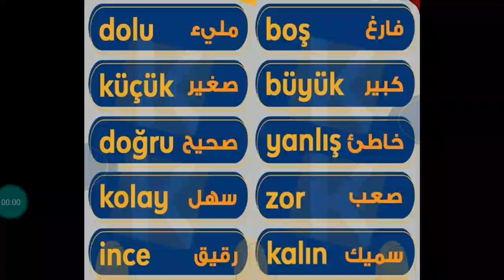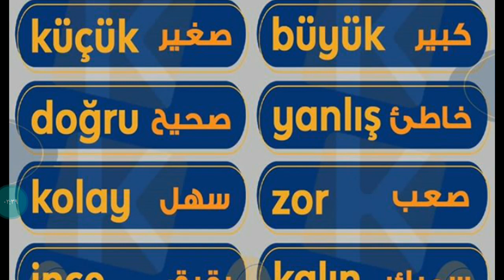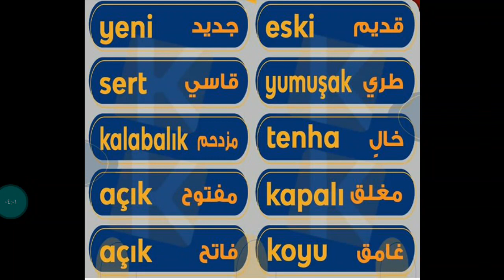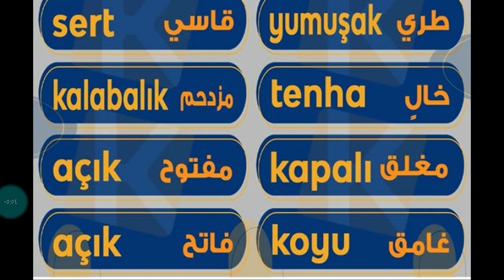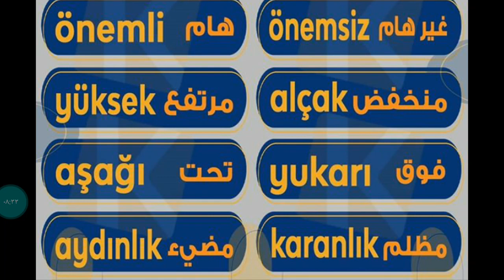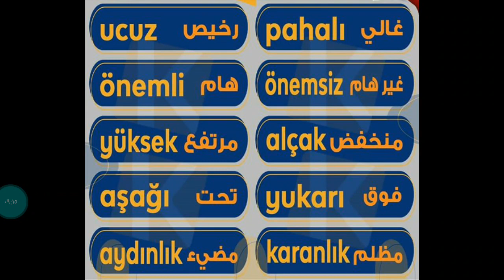أهم الصفات وعكوسها باللغة التركية (1)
بهذا الفيديو شرحت أهم الصفات وعكوسها باللغة التركية  🇹🇷
اشكر الاستاذ خالد على الصور والتصميمات التي استخدمتها بالشرح
انشاء الله بكون عجبكم الفيديو إذا عجبكم الفيديو دعموني بلايك 👍 وشير 🔄
وبتمنى 🙏 منكم التفاعل بالقناة حتى نستمر بنشر الفيديوهات
ِ @مهند العشّا Mohannad Alasha
للدعم المادي للتطوير القناة على حسابي البنكي
IBAN: TR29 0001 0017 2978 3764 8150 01
بدي منكم دعمكم حتى نوصل 50.000 مشترك  بتمنى منكم مشاركة قناتي مع الجميع لحتى نوصل ونستمر بالنشر ولكم جزيل الشكر .

أهم الصفات وعكوسها باللغة التركية
أهم الصفات  باللغة التركية
 الصفات وعكوسها باللغة التركية
 الصفات باللغة التركية